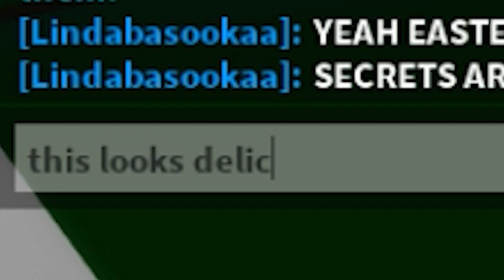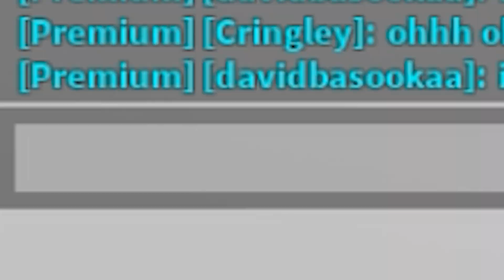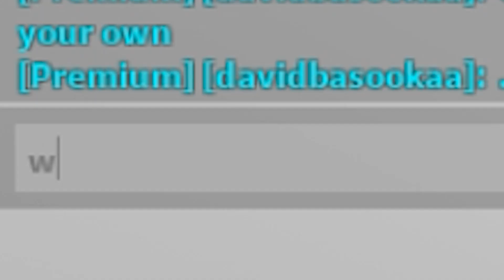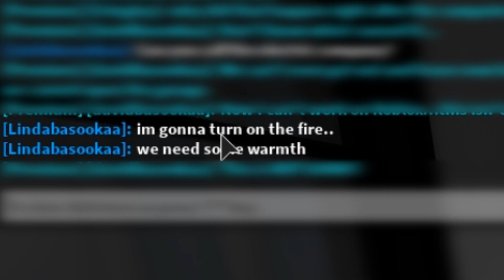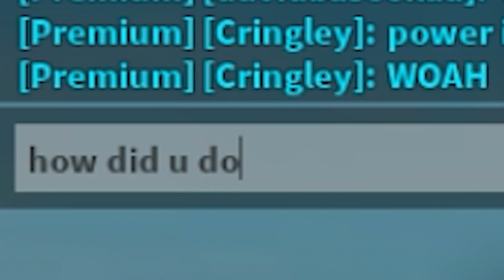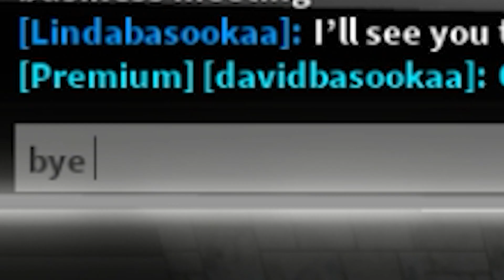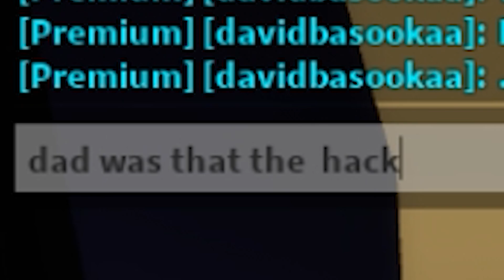Roblox CEO David Baszucki Adopted Me.. (Brookhaven RP)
Hi my name is Ant! I love to play roblox and have been playing for a long time! You will see a lot of Brookhaven roleplay videos from me!